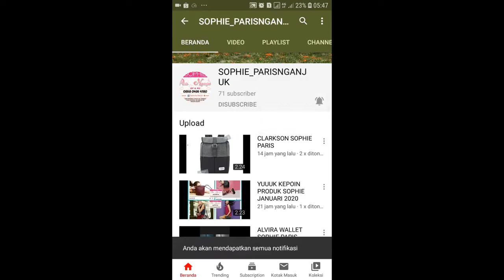AXIE WALLET SOPHIE PARIS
AXIE SOPHIE PARIS
99000

Dompet terdiri dari 1 kantong resleting utama,1 kantong uang kertas,3 kantong serbaguna,8 kantong kartu.
Type :Small Wallet
Style :Zipper
Material/Fabrics :PVC
Colors :Red
Dimension :13 x 2 x 10 cm

1. Bisa daftar mandiri melalui
2. Bisa kita daftarkan gratis ( tanpa id card , katalog dan atarter kid)
3. Pendaftaran 25rb (free id card, starter kid n katalog)

[16:18, 3/5/2020] CALTIRA ROSIANA: Sebagian besar produk sudah kita upload d youtube channel kita

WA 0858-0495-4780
Shopee : shopie_paris_nganjuk

1. Transver
2. Cod (bayar di rumah alamat rumah costumer dikenakan ongkir)
3. Cod di lokasi yang telah ditentukan oleh SOPHIE PARIS NGANJUK free)* Lokasi COD*
1. jl. Semeru Perumahan Argo Residence 2 blok C8. Sukorejo.loceret.nganjuk(dekat atm Bri jalan semeru). Depan atm semeru ada ruko kosong. Disebelah ruko ada jalan masuk (silahkan masuk mengikuti jalan dan belok kanan) jam 8 sampai 2 sore
2. INDOMARET depan STKIP PGRI Nganjuk jl. Abdul Rahman Saleh no 21. Dekat Rumah sakit Bayangkara, jam 3 sampai jam 7 malam Terimakasih